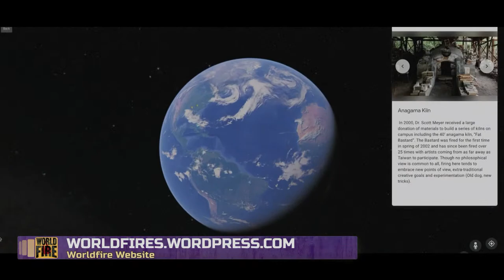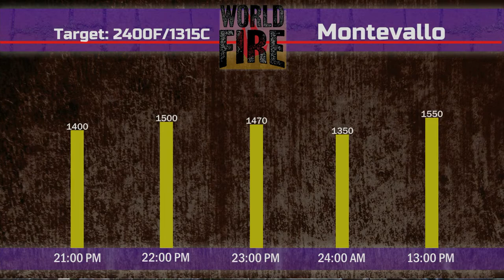The University of Montevallo Presents World Fire: Unloading the Kilns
Produced by Mass Communication